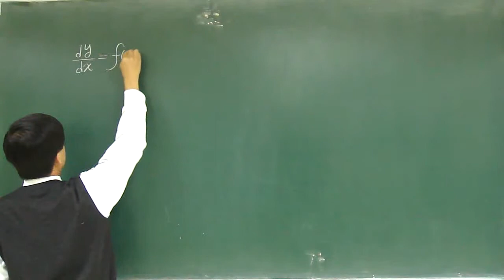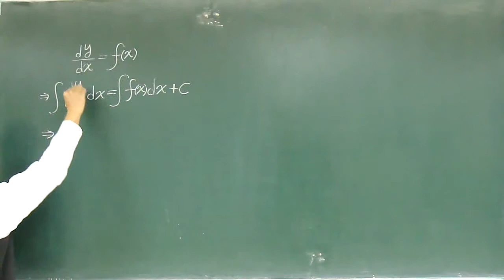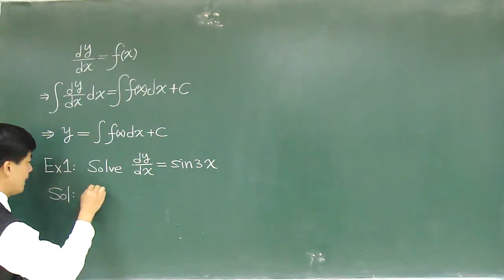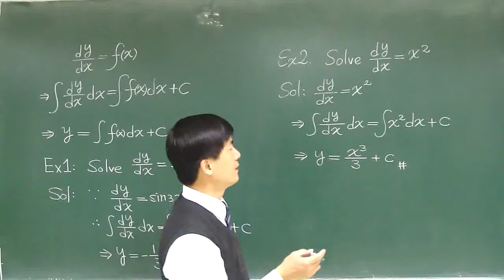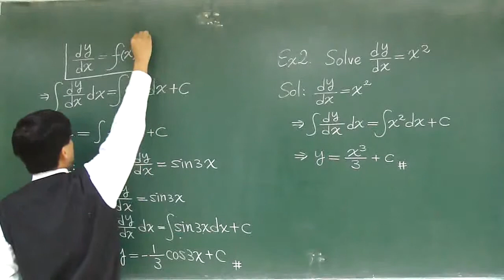【教學影片】提要008c：解一階ODE的第一個方法 - 直接積分法▕ 授課老師：中華大學土木系呂志宗特聘教授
若一階常微分方程式可表為：dy/dx = f(x)，則可採用直接積分法推求其解。